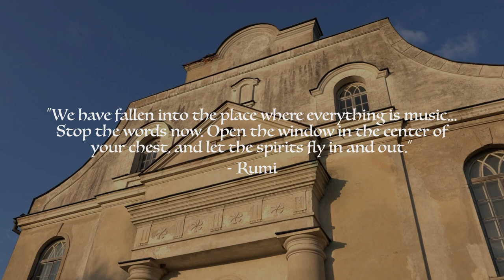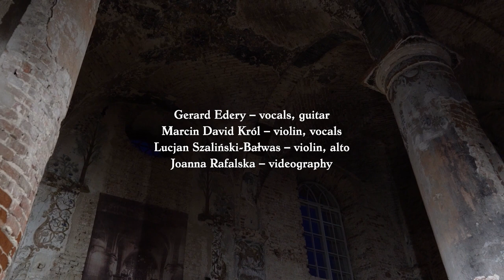Dance of the Soul Concert – Gerard Edery and Friends – Sacred Music From Around the World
Watch my online YouTube concert Dance of the Soul – Sacred music from around the world.

You will hear a spiritual concert of Ancient Hebraic liturgy, Sacred Sephardic Songs in Ladino, early Christian devotional hymns in Latin, Armenian and Galician-Portuguese, devotional chants in Sanskrit and Hindi, African-American spirituals based on Old Testament texts and mystical Sufi mwashahs.

This is the story of a rich cultural and religious heritage that invites the possibility of coexistence, respect and peace among all peoples.

ENSEMBLE:
Gerard Edery – Vocals, Guitar, Narrator
Marcin David Krol – Violin
Lucjan Szaliński-Bałwas – Viola, Violin